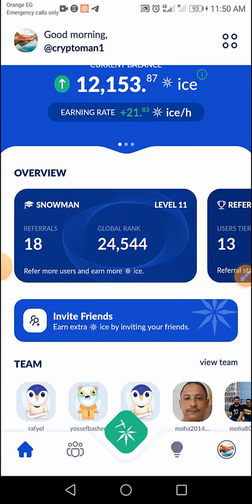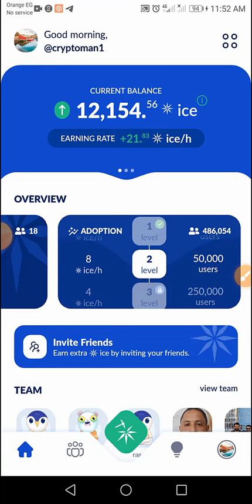انخفاض معدل التعدين للنصف فى اول اسبوع من الانطلاق الرسمى لعمله ice الحقوا الفرصه قبل ان تفوت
تعدين مجانى,
تعدين bnb مجانا,
تعدين doge مجانا,
تعدين ltc مجانا,
تعدين nft مجانا,
تعدين nft مجاني,
تعدين trx مجانا,
تعدين trx مجانا بدون ايداع,
تعدين usdt مجانا,
تعدين عمله usdt مجاني 😱ربح يومي,
تطبيق تعدين usdt مجانا,
تعدين مجاني 2022,
تعدين مجاني 2023,
افضل موقع تعدين مجاني 2023,
عمله ستار نتورك,
عملة وان نتورك,
عملة ستار نتورك,
عملة سيجما نتورك,
اي عملة اشتري,
اول سعر للبيتكوين,
كم تساوي عملة ساتوشي,
عملة ستار اطلس,
ستار نتورك,
نجوم كرتون نتورك,
إعلان كرتون نتورك,
العمله الزمبابويه,
العملة النقدية الجديدة 500,
قيمة الساتوشي بالدولار,
عملة star network,
ضريبة الجدول,
ضد مجهول ٢٥,
ستار نت ٢٠٥٠,
سعر عملة بطليموس,
zak ستار,
زكي ستار,
اخر اخبار عملة ستار نتورك,
10 عشرات كم تساوي,
100 ساتوشي كم دولار,
2 25,
25x,
3 ستارز,
9a91 vip,
نيت نيوز,
نيوز ستار,
تعدين عملة celia,
تعدين عملة celo,
تعدين عملة coin x,
تعدين عملة kcs,
تعدين عملة فيورا,
تعدين سحابي للعملات الرقمية,
تعدين عملة dash,
تعدين عملة op,
هل تعدين العملات مربح,
هل تعدين العملات الرقمية مربح,
هل تعدين البيتكوين مربح,
هل التعدين السحابي مربح,
هل تعدين العملات الرقمية حلال,
تعدين عملة شيا,
 تعدين عملة clt,
موقع تعدين عملة,
موقع تعدين avery,
موقع تعدين عملة trx,
موقع تعدين عملة الترون,
تعدين عملة monero,
تعدين عملة cfx,
تعدين عملات جديدة,
موقع التعدين السحابي للبيتكوين,
تعدين عملة polygon,
تعدين عملة flux,
تعدين عملة feyorra,
تعدين عملة fone,
تعدين عملة kadena,
تعدين عملة bch,
صنبور لربح عملة شيبا,
صنابير تراست واليت,
شرح موقع coinex,
شرح تعدين عملة الفا,
تعدين عملة zcash,
تعدين عملة ripple,
ربح عملة celia,
تعدين عملة trx مجانا,
trx عملة تعدين,
جمع عملة trx مجانا,
تعدين عملة fantom,
تعدين عملة aptتعدين pi network,
تعدين عملة بيتكوين كاش,
تعدين عملة bitcoin,
تعدين عملة ال bnb,
تعدين عملة feyorra,
جديد التعدين,
جهاز تعدين العملات الرقمية
next food network star season 6,
star ocean 6 scorpium network,
food network star season 6,
megaman battle network 6 operation star force patch,
mega man battle network 6 star force patch,
star channel,
تعدين عمله phi network,
تعدين عملة pi network,
تعدين pi network,
pi network تعدين,
كيفية سحب عملة pi network,
pi network اخر اخبار,
هل pi network نصب,
هل برنامج pi network حقيقة,
مستقبل عملة pi network,
pi network آخر اخبار,
كيفية تعدين عملة pi network,
pi network عملة,
عملة ال pi network,
سحب عملة pi network,
شرح عملة pi network,
شرح موقع pi network,
زيادة سرعة تعدين عملة pi network,
pi network حقيقة,
جديد عملة pi network,
تطبيق تعدين عملة pi network,
pi network سعر عملة,
pi network نصب